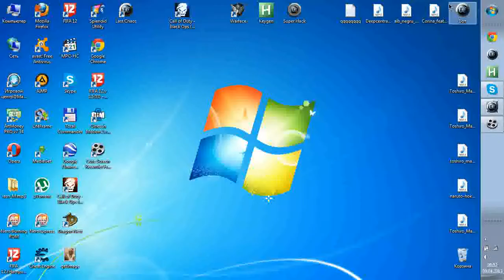SPED HAK LAST CHAOS destiny